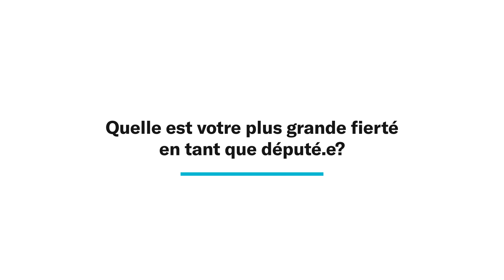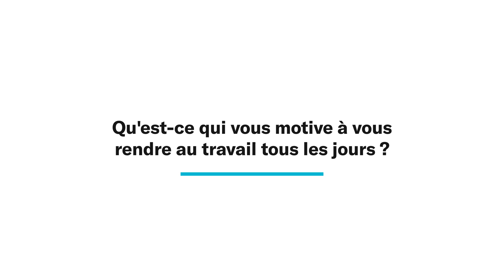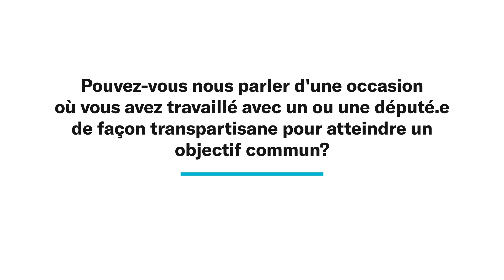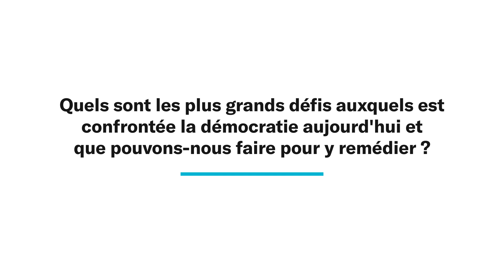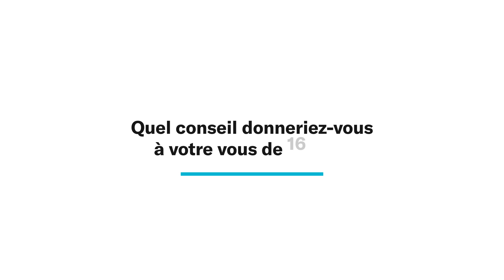Luc Berthold — CIVIX à la rencontre des député.e.s